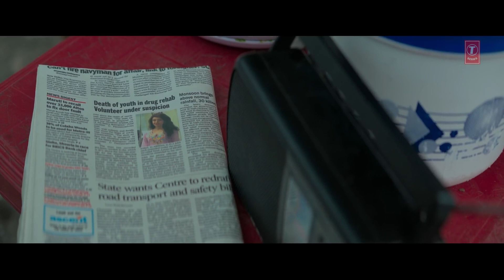Official Video Chan Kitthan Song Ayushmann Pranitha Bhushan Kumar Rocha